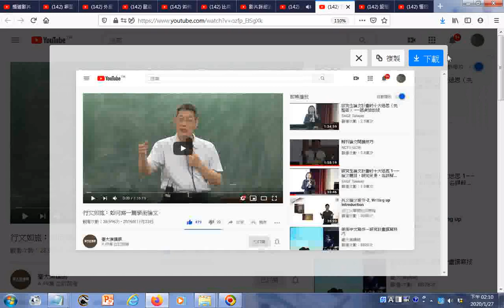瀏覽 行文如旅：如何寫一篇學術論文 YouTube